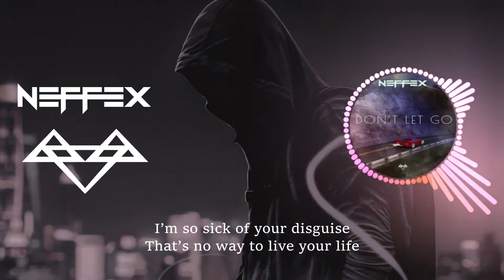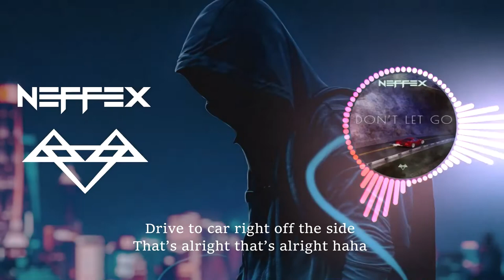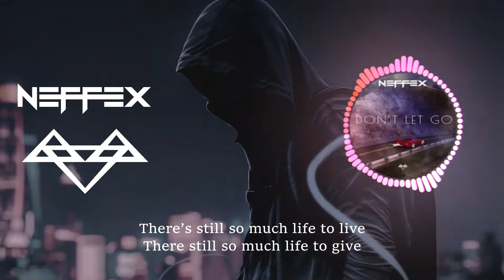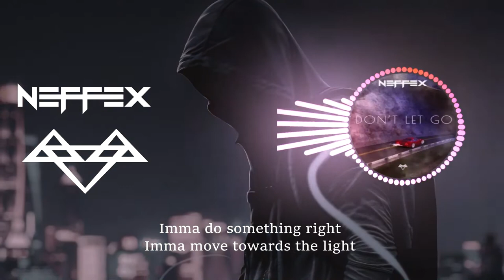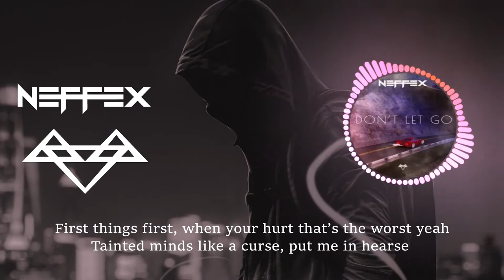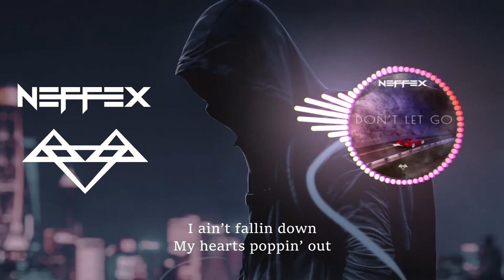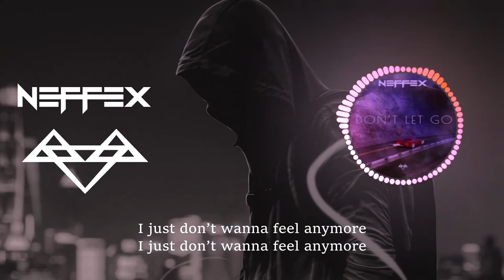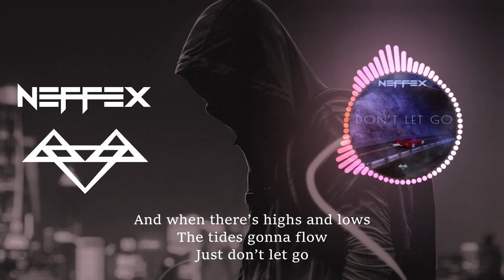Neffex NCS - Don't Let Go - Bass Boosted [1 Hour Loop + Lyrics]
Neffex -  Don't Let Go -  Bass Boosted [1 Hour Loop + Lyrics] for Workout, Pump up, Motivation, Gaming.